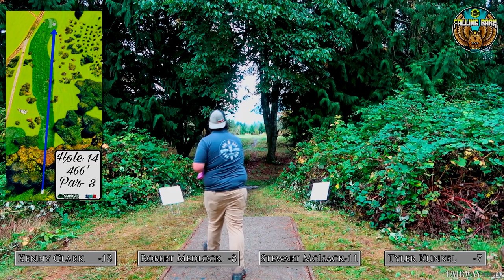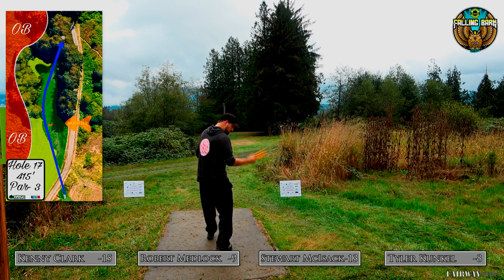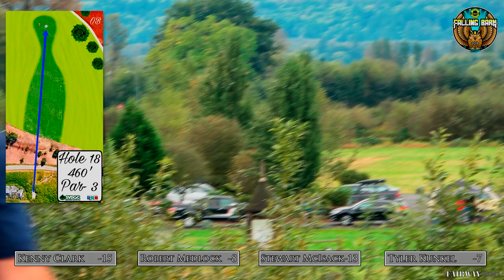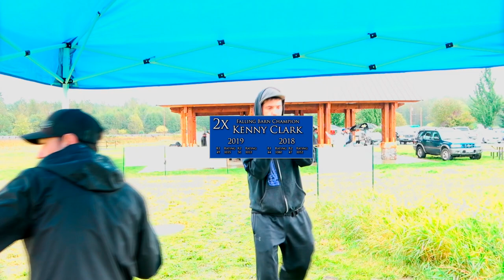Falling Barn Open 2019 R2P2 with NO COMMENTARY - Featuring: Clark, Medlock, McIsack, Kunkel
FBO 2019 R2P1 w no commentary

Did you want to listen to the sounds of the round with out me interrupting?

Tell me if you like or hate this or are indifferent.

Falling Barn Open 2019 Sept 21,22

at

NSRA DGC

Round 1
Part 2 Holes 10-18

Kenny Clark
PDGA# 39829
Rating 1020

Robert Medlock
PDGA 90365
Rating: 958

Stewart McIsack
PDGA 73512
Rating 1001

Tyler Kunkel
PDGA 94535
Rating 967